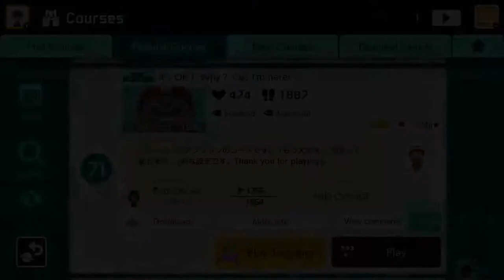It's 0K ! Why? Cuz I'm here! by Mii 🍄Super Mario Maker 2 ✹Switch✹ No Commentary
Super Mario Maker 2 Gameplay 🍄 It's 0K ! Why? Cuz I'm here! by Mii